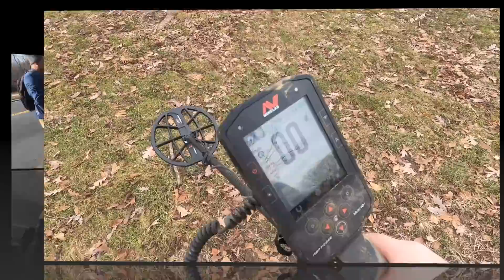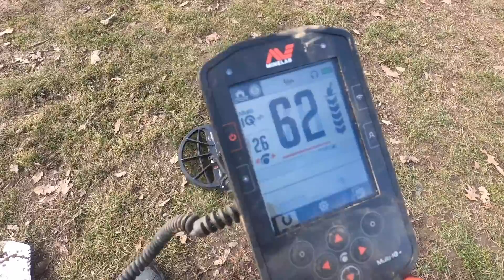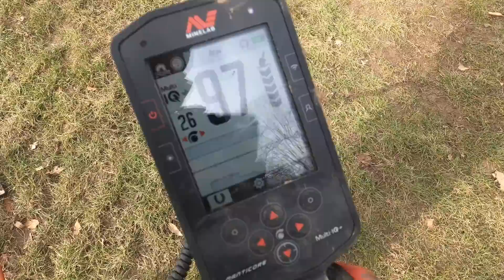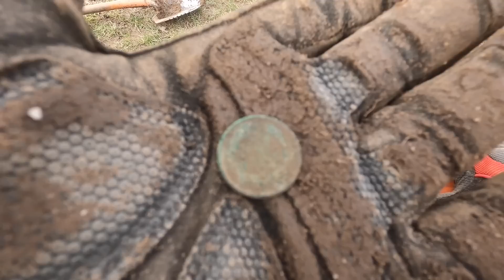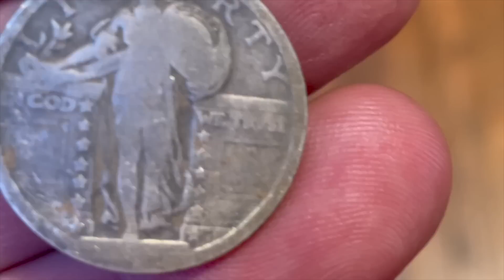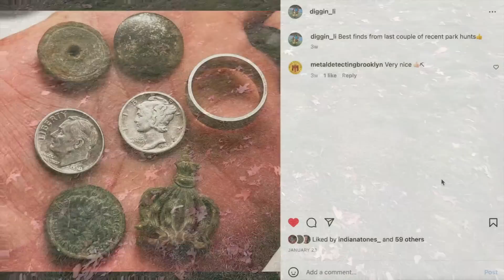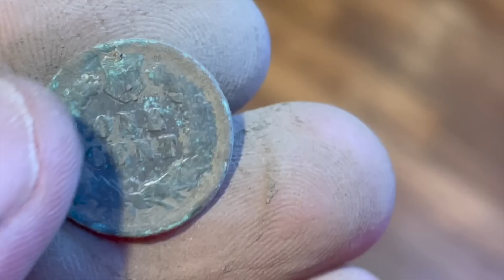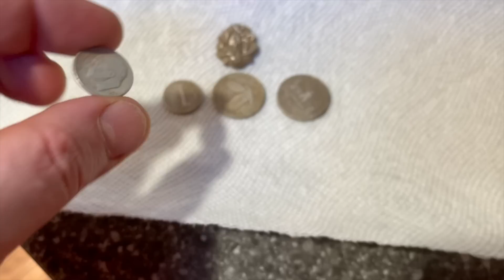Manticore Vs. Equinox: Matching Signals At NYC's Best Park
Welcome to the Metal Detecting NYC channel. New adventure vlog is here! In today's episode we went on a treasure hunt in the most haunted park in New York with a metal detector. The Minelab Manticore is 2023's most sought after metal detector. But, it's predecessor, the Minelab Equinox is the metal detector that revolutionized modern target separation in metal detecting. We bring the Manticore and Equinox to Prospect Park in Brooklyn to find treasure and match signals.

Or just book our Florida house (Cape Coral) on AirBnb or Vrbo

0:00 Manticore Vs. Equinox At Prospect Park
0:43 New To The Minelab Manticore
3:17 Pinpointing On The Equinox and Manticore
4:08 Looking At Target Trace On Minelab Manticore
6:45 Pulling Iron On Both The Equinox and Manticore
7:01 Shallow Indian Head Penny
8:06 First Silver Signal
9:15 Pull Tab Over A Piece Of Silver
10:21 1939 Mercury Dime
10:56 1898 Indian Head Penny
11:36 Old Lead Buckshot Found With The Equinox
13:44 12 Inch Indian Head Penny
14:30 Shallow Silver Quarter
15:13 Not Finding A Ton Of Clad Coins
16:27 Pulling Old Coins In High Density Areas
16:51 Standing Liberty Quarter Found With Manticore
17:40 Close Up Of SLQ
18:17 What Target Trace Looks Like In New York
18:46 Jeff Goes Silver Ring
19:08 Jeff Found This
20:01 Vintage Silver Pin
21:00 Close Up Of Silver Pin
21:36 Jeff Found The Mouses Crown
21:53 Strange Object Found With Manticore
22:42 Merrill Finds Indian Head Penny
22:58 Merrill Finds Old MP3 Player
23:39 Hunting The Woods At Prospect Park
24:34 Thoughts On Manticore Vs. Equinox
25:58 Jeff Goes Equinox
27:27 5 Silver Finds On The Day (Manticore)

Long Island:
Cleaning Metal Detecting/Mudlarking Finds: